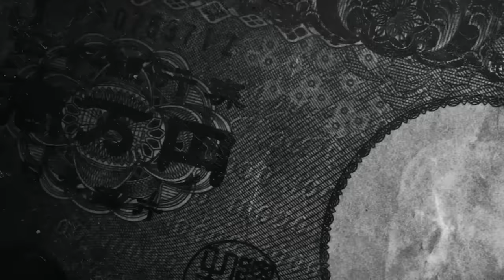土屋圭市が新型GR86をサーキットで検証！特別仕様車でサーキットを爆走！【テリー土屋のくるまの話】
ついに登場！新型GR86を土屋圭市がサーキットインプレッションで従来型と比較！
一体どこが変わったのか！？

11月1日〜放送中　日曜日 朝 8時00分〜放送中